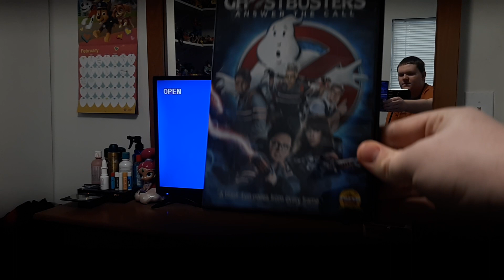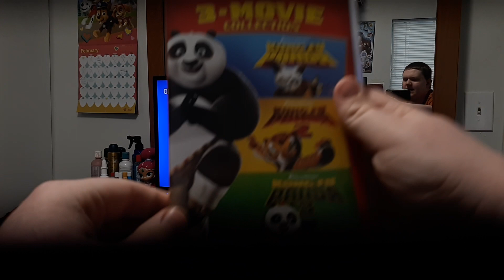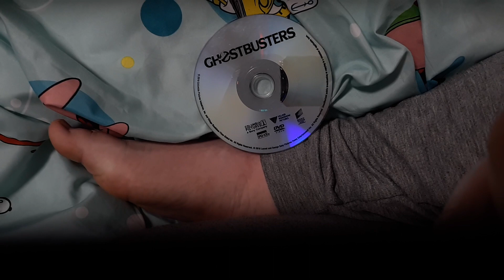Menu Walkthrough Of Ghostbusters Answer The Call DVD From 2016👻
🎶who are you gonna call?🎶 🎶Ghostbusters🎶

make sure you like👍 share subscribe hit the notification bell for new videos🔔 and let me know in the comment section down below and tell me if you watched Ghostbusters back in the day? or the movies doesn't matter that's my question and I will see you guys later✌🙏 and take care👋